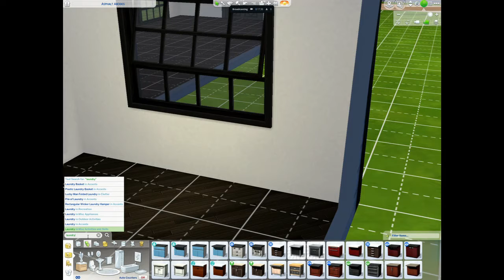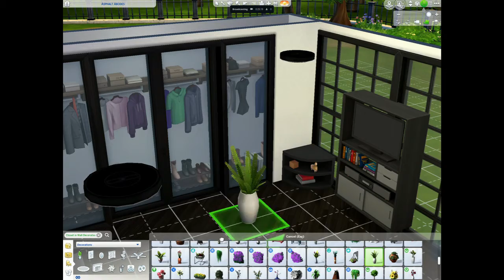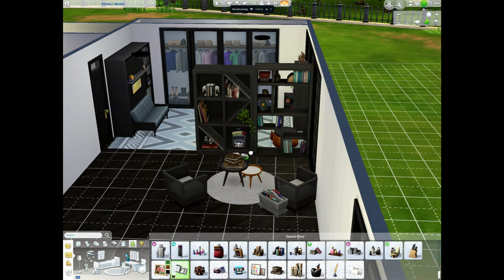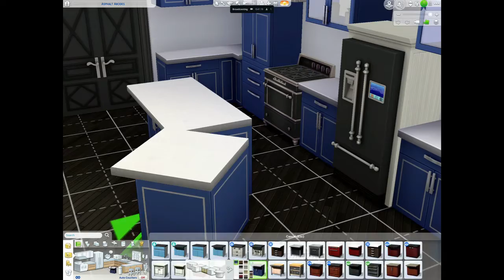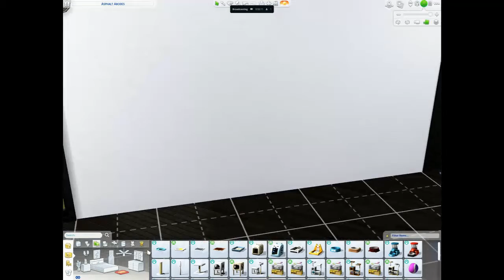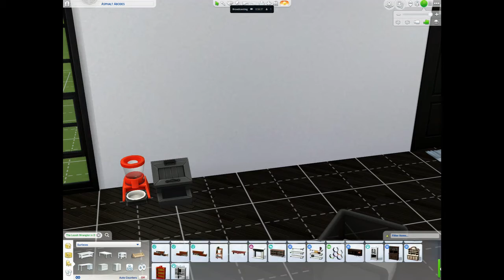Fashion Forward Row House - Sims 4 Speed Build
Available in the GALLARY! YAY!
No CC
I use bb.Moveobjects ON (Click CTRL + SHIFT + C to put this in)

Music from Public domain Library of WIN MOVIE MAKER.

GALLERY User Name: FelinaFullstop

I absolutely LOVE the way I have these OPEN CLEAR glass closets They've made me so happy I may just have to put them in EVERY house with a sliding type of glass door.

Please leave any questions in the comments!